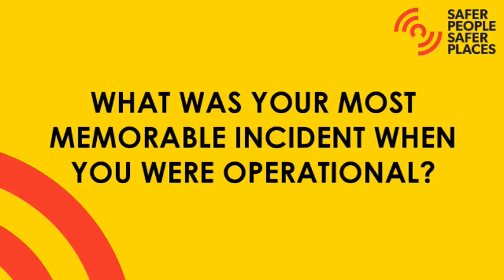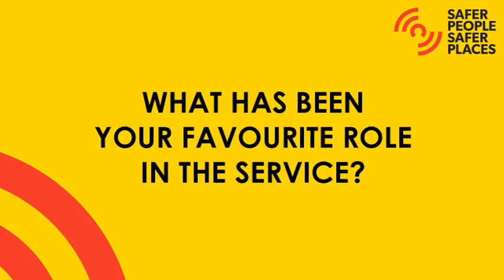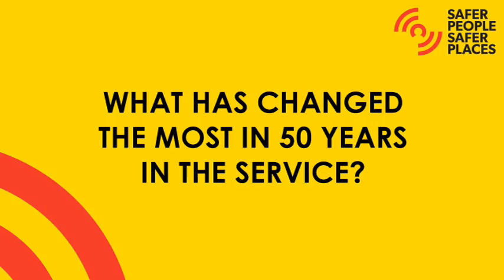Tony Pegg Retirement After 50 Years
An insight into what 50 years at Leicestershire Fire and Rescue Service looks like, from Tony Pegg, who joined the Service in 1968.